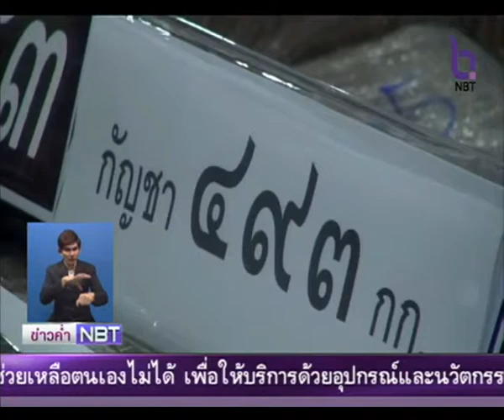สนธิกำลังบุก 33 ผู้ต้องหาขนกัญชา 493 แท่ง ที่ จ.สงขลา